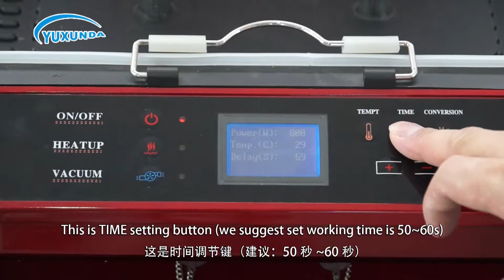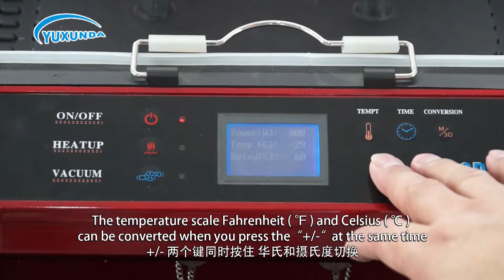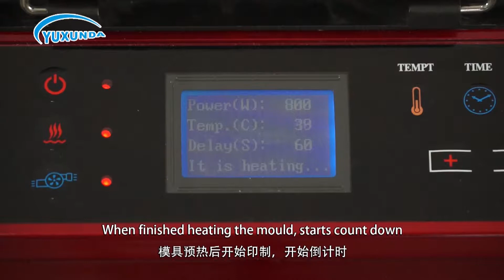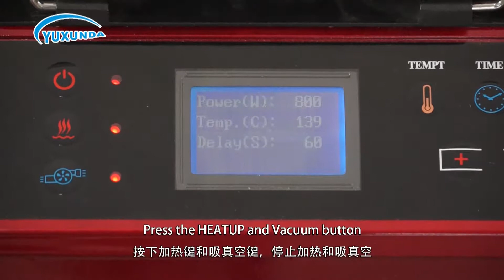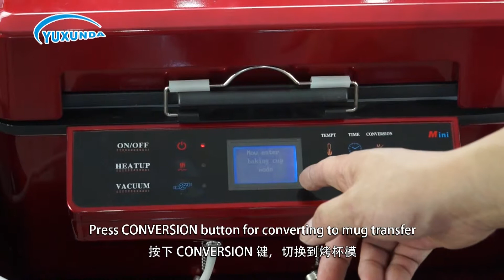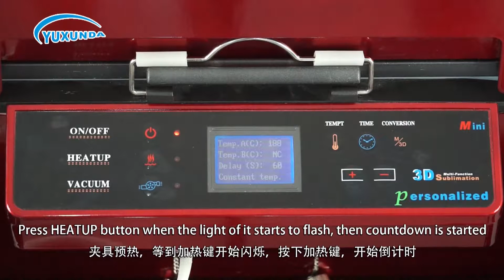ID 3D vacuum sublimation Heat press machine for phone case and mug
Shenzhen Yuxunda Electronics Co., Ltd.
UV Printer, Heat Press Machine, Comsumables of desktop inkjet printer since 2003 !!